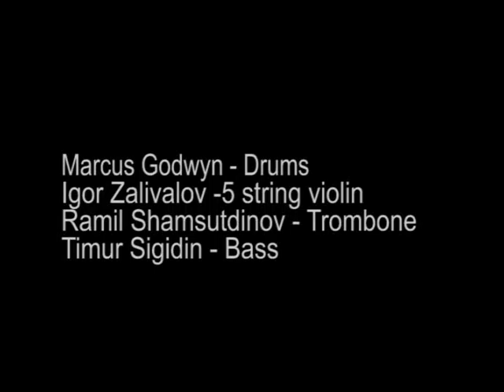THE NOISE OF TIME-Pelican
THE NOISE OF TIME - title - Pelican v bolshom gorodye; waddling about!
Live at Revolution Club St Petersburg Russia 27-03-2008